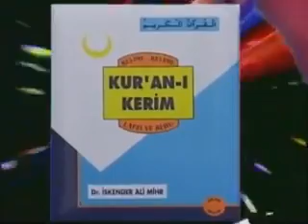06 09 2004 06 09saffat73 102